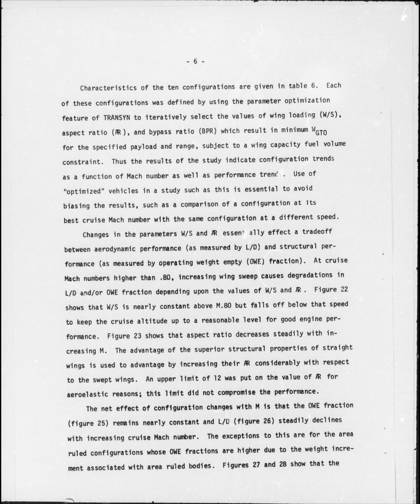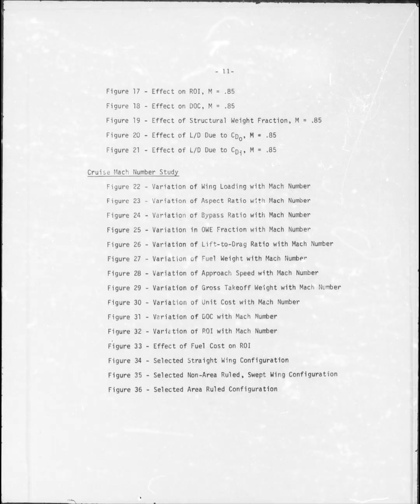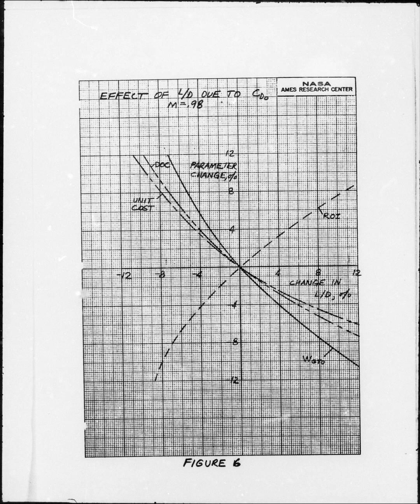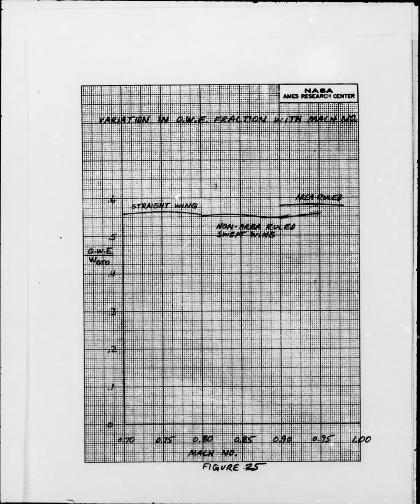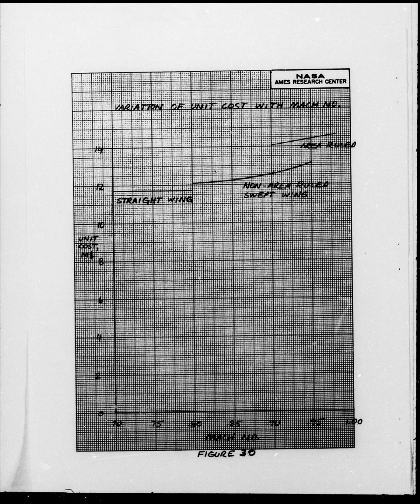N74-21654 NASA Sensitivity of Transport Aircraft Performance - Unclassified Government Documents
N74-21654 NASA - TM - X - 62336 Sensitivity of Transport Aircraft Performance and Economics to Advanced Technology and Cruise Mach Number M.D. Ardema (NASA) 02/1974 - Unclassified Government Documents part schematics videos - If you want the orginal PDF and JPG images that the videos were made with please contact me at . Please have the url link of the video images you want and we can talk about a price.